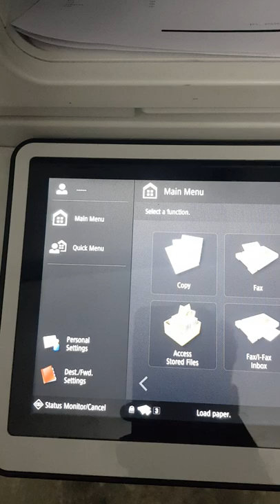Canon ir advance 65555,6565,6575 photocopier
Canon ir advance error code list
Canon ir advance price in india
canon ir advance 6555,6565,6575